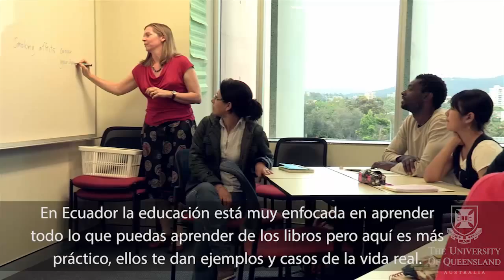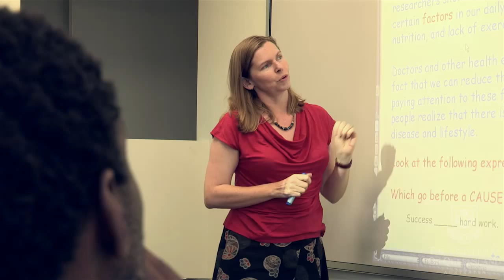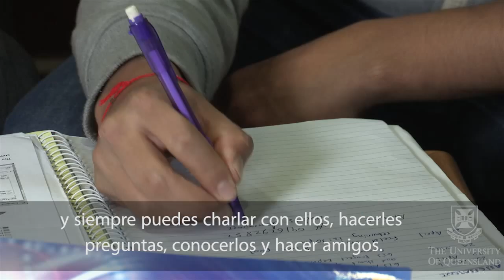The Ecuadorian experience at The University of Queensland (Spanish subtitles)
Find out why these five Ecuadorian students chose to study at The University of Queensland in Brisbane, Australia.

Descubre por qué estos cinco estudiantes ecuatorianos escogieron estudiar en la Universidad de Queensland en Brisbane, Australia.